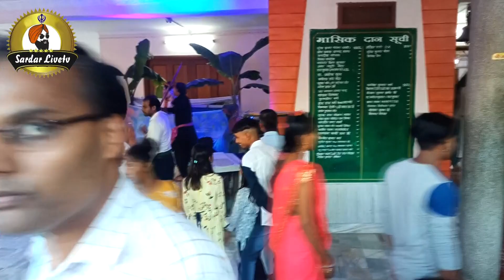ਦੁਸਿਹਰਾ , 05.10.2022 ( ਸੁਨਾਮ )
Sardar Livetv , Tohada Apna Channel .